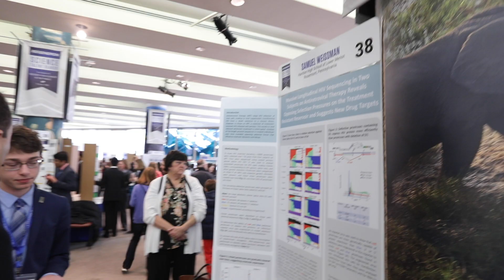Harriton Student Sam Weissman Wins 2nd Place In Regeneron Science Talent Search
Sam Weissman, 17, analyzed the genetic makeup of HIV in two patients on long-term anti-retroviral therapy to understand why they continued to have “reservoirs” of treatment-resistant HIV-infected cells.

Video courtesy of Society Communications Team